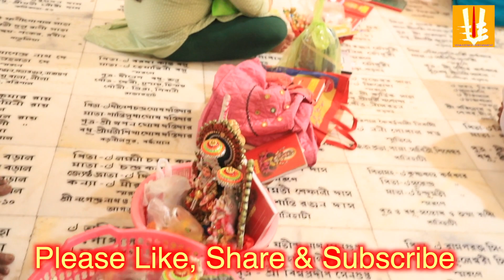Barsobaron/naktala/halkhaata/sriguruaashray/srigurusangha/aadhiradandasaraswati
বর্ষবরন এর অনুষ্ঠান এবং নীলপুজো কেমন হল শ্রীগুরু সঙ্ঘ নাকতলা ও শ্রীগুরু আশ্রয় এ।